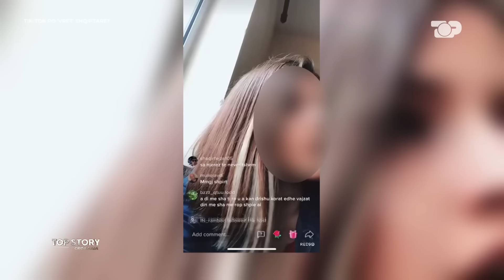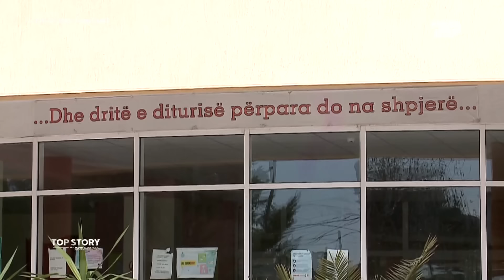Revoltohet Grida Duma: Askujt mos i dhimbsen paratë, siguria e fëmijëve vlen më shumë